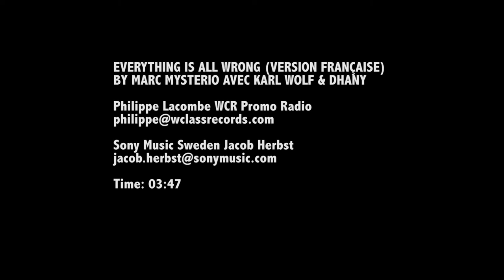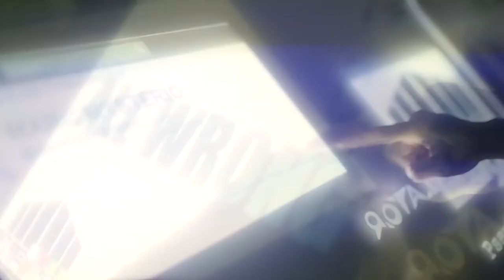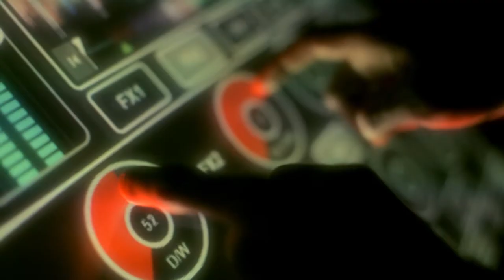AllWrong(French).mpg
Le Quebecois Marc Mysterio, Musicien, se positionne comme l'un des artistes les plus prometteurs de sa génération. Ses hits avec (Chanter de David Guetta) Chris Willis ('Roll Wit It'), 4x Gagnant des Grammy Rihanna/Katy Perry Auteur/Producteur Sandy Vee ('Let Loose'), Craig Smart ('Shout It Out') et, bien sur, Samantha Fox ('Tomorrow' sur le 2009 Greatest Hits CD Samantha Fox) ont montré que Marc est capable de générer un afflux massif de spectateurs aussi bien dans le mainstrean que dans l'underground.
A cette d'étape de sa carriere, Marc s'est completement transformé en un artiste dans la vague du moment en signant avec la grosse liste d'artistes de Sony Music en d'Europe.
De plus, Marc est un Auteur - Compositeur et Producteur, très prisé  et ouvert a toutes sortes de projets musicaux; par example, il a travaillé sur un nouveau titre en francais -- à venir -- pour Kati Wolf (Eurovision et X-Factor) qui va bientot d'arriver chez Sony Music en Europe.
"Je suis fier de finalement inclure notre langue dans ma musique" à dit Marc Mysterio.
Avec son nouveau titre, il va lancer cette annee 2012, `` Everything Is All Wrong`` (version française) avec la participation de Chanteur (6x Platine en Canada) Karl Wolf et Dhany de Benassi Bros (Chanteuse de Benny Benassi - Gagnant de Grammy).